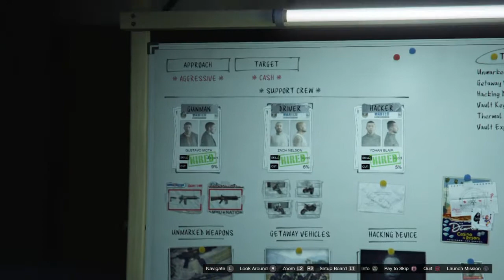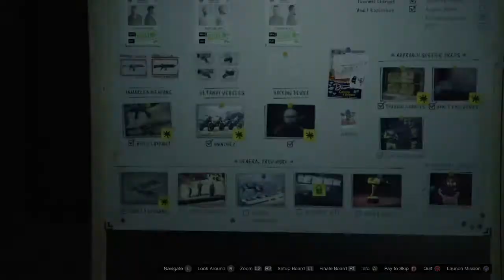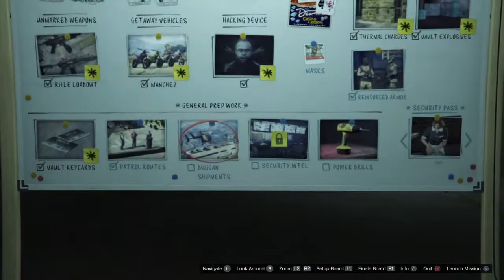GTA Online: Diamond Casino Heist Walkthrough Part 6 "General Prep" (No Commentary)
GTA Online: Diamond Casino Heist Gameplay Walkthrough Episode (Part) 6 Includes the general prep work for the heist. This walkthrough for The Diamond Casino Heist will contain all three approaches and all of the prep missions for each approach.